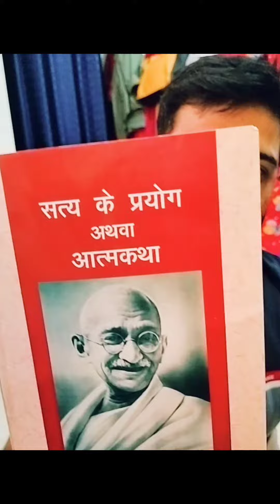Bhanu sir ko gift aaya